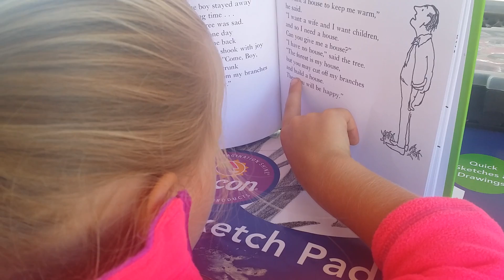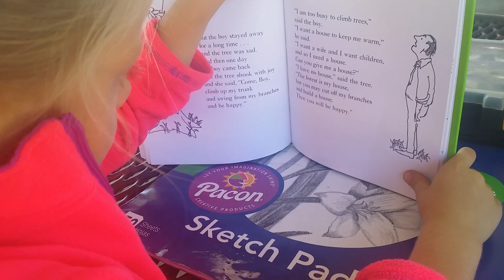Ember reading Giving Tree